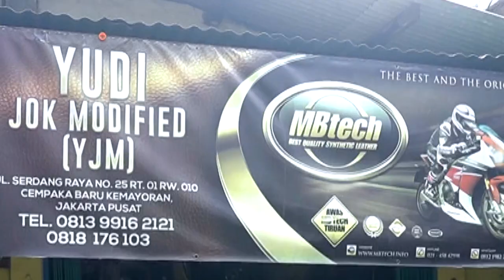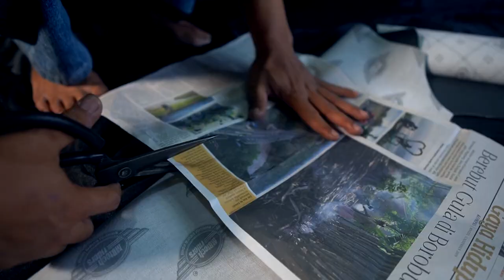Jok Motor Bolong Mending Giniin Aja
Karena faktor kesibukan banyak pemilik roda dua yang tidak sempat merawat motor kesayangan. Terutama sektor jok. Padahal bagian motor tersebut sangat penting saat Anda berkendara.

Tapi tidak perlu risau, kini proses penggantian jok bisa dilakukan secara instan. Anda pun tidak perlu ragu karena hasil dijamin sesuai harapan.

Ini yang Mister MB terapkan terhadap motor milik seorang pekerja yang belum punya waktu untuk merapikan tampilan joknya. O iya proses pengerjaan dilakukan oleh seatmaker Yudi Jok Modified (YJM)

Nah bagaimana menurut MBtech lovers hasilnya, tetap keren kan.

Seatmaker Yudi Jok Motor :
Jl. Serdang Raya No. 25, Cempaka Baru, Kemayoran
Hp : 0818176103